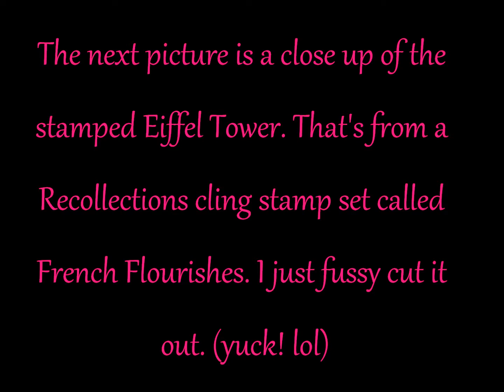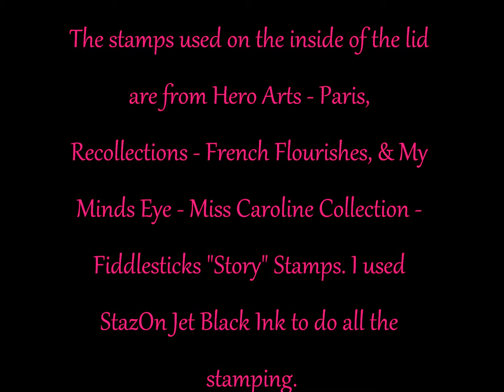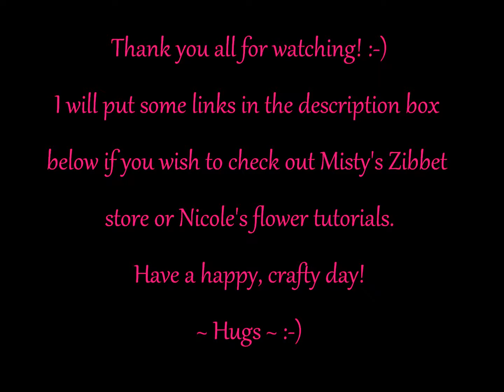My 1st Ever Altered Cigar Box - Parisian Themed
TFW! :)

CORRECTION papernlace123 does NOT have a tutorial at this time on the flowers. However, if you go to her channel and show her some love, she may be persuaded to do one. :) Ya never know! ;)